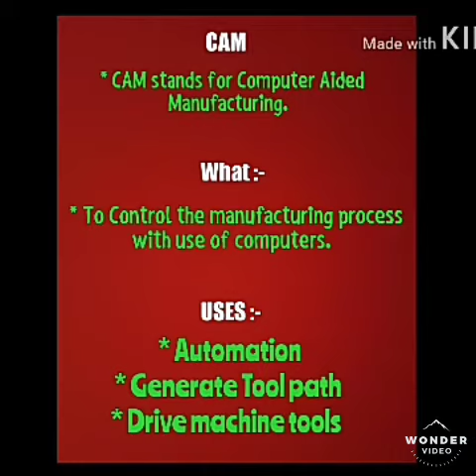CAD vs CAM vs CAE || Mechanical terms || Design || Manufacturing